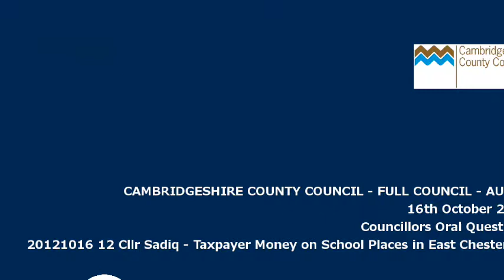20121016 12 Cllr Sadiq Taxpayer Money on School Places in East Chesterton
Labour councillor Tariq Sadiq asks a question in relation to school places in east chesterton to Cambridgeshire County Council on 16th October 2012/